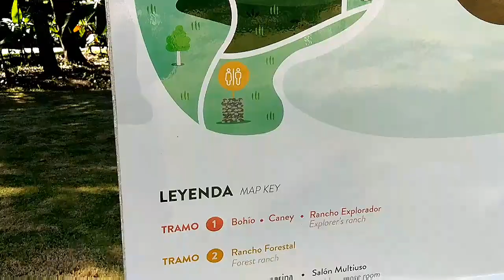Вся правда про Доминиканскую республику.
Это не то что я хотела увидеть. Я просто была в шоке когда увидела эту правду, но лучше бы я не ездила в город и не видела эту всю правду.